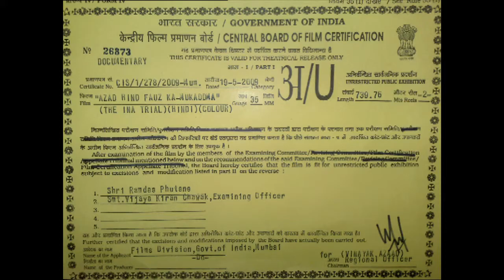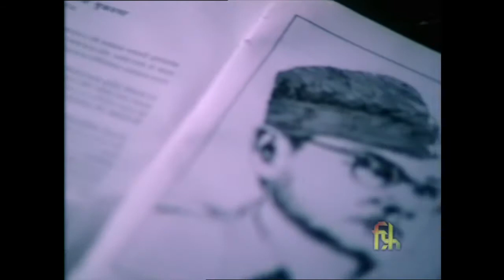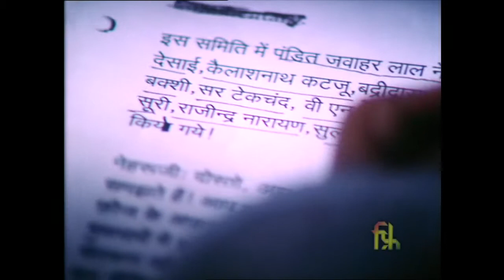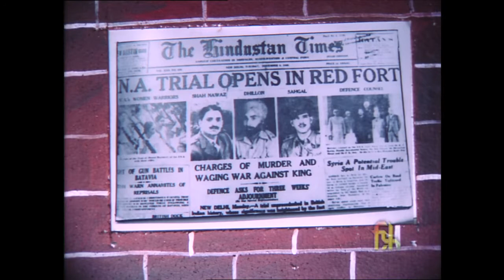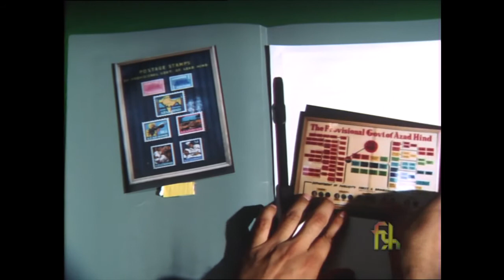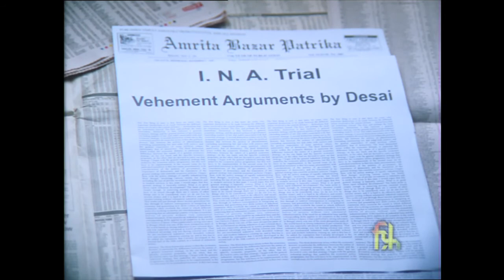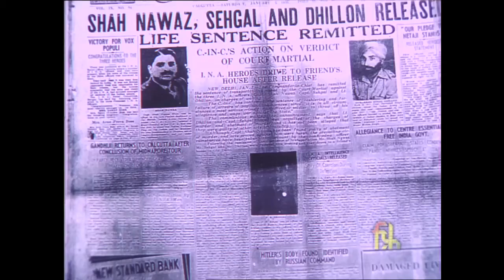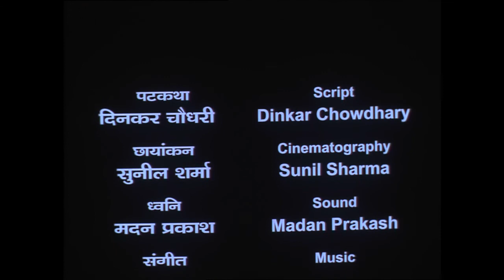The I.N.A. Trial //Azad Hind Fauz Ka Mukadama// Hindi /Col/2010/ Dinkar Chowdhary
The I.N.A. Trial (Azad Hind Fauz Ka Mukadama) (26.31 Mins/Hindi /Col/2010/Dinkar Chowdhary)